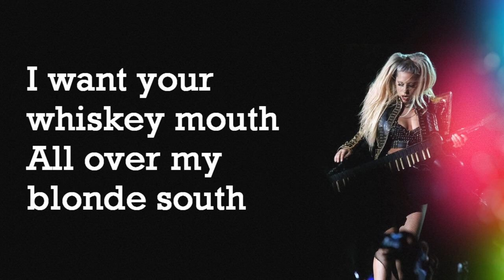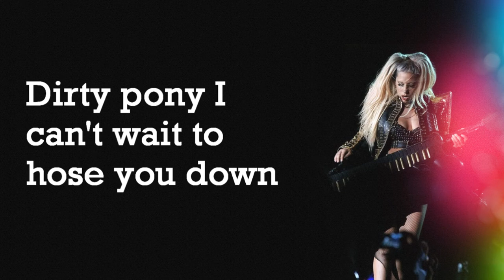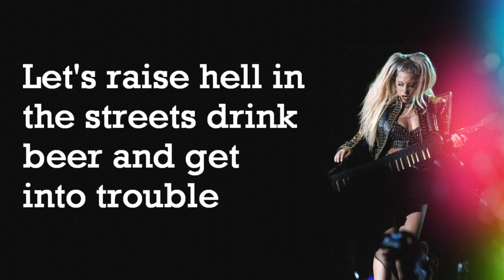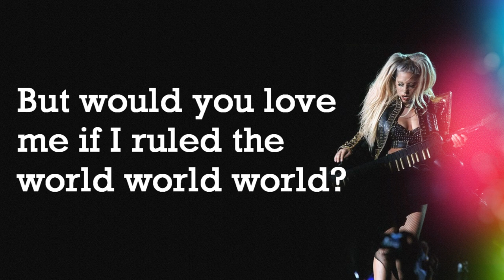Heavy Metal Lover - Lady Gaga (Lyric Video)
Lyric video made by Gaganews (gaganews.com.br) to promote her music in Brazil, for the Born This Way Ball Tour.